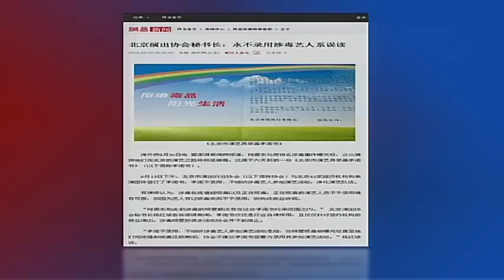VOA连线：涉毒艺人是否应永不录用？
香港著名艺人成龙的儿子房祖名以及台湾艺人柯震东最近在北京因为吸食毒品，遭到当局刑事拘留，许多人猜测他们在中国的演艺事业可能彻底瓦解，因为北京演出行业协会上星期才签订承诺书，不录用涉毒艺人参与演出，尽管北京演出协会在今天已经表示，永不录用是外界错误解读， 但涉毒艺人是否应该被永不录用，这种做法是否涉及就业歧视？我们连线了目前人在英国的北京公益组织益仁平中心理事陆军，请他来谈谈他的看法。